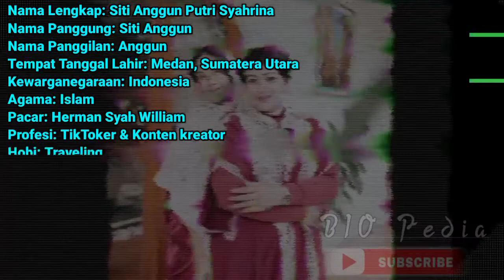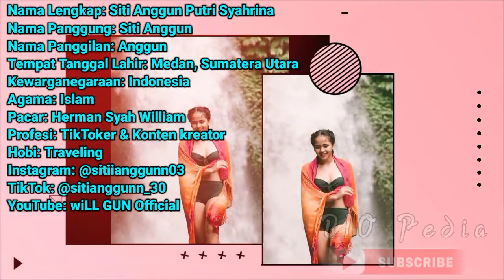Biodata Profil Terlengkap Siti Anggun Putri Syahrina Tiktoker Cantik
Biodata Profil Terlengkap Siti Anggun Putri Syahrina Tiktoker Cantik VIRAL TIKTOK || FYP TIKTOK

Divideo ini kita akan membahas Biodata Profil Terlengkap Siti Anggun Putri Syahrina Tiktoker Cantik VIRAL TIKTOK || FYP TIKTOK
Jadi...
Buat yg penasaran simak videonya sampai selesai ya..

Source :⤵